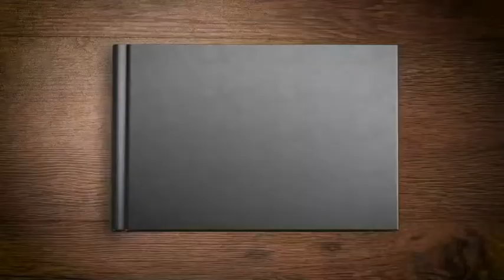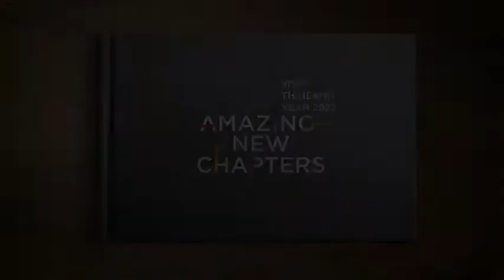BEAUTIFUL THAILAND. AMAZING THAILAND 2022. WE LOVE THAILAND. รักเธอประเทศไทย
Thank you for the beautiful VDO.
Owner unknown.